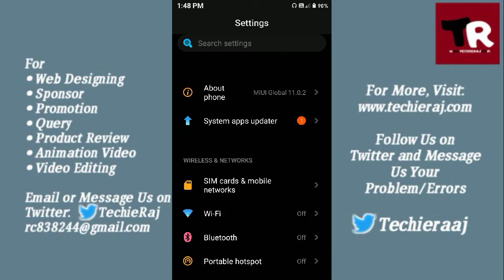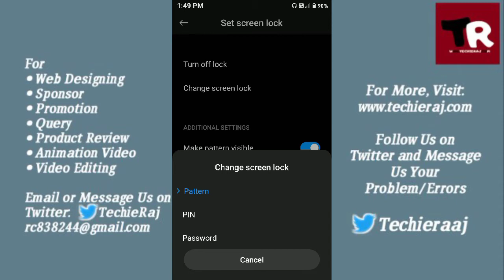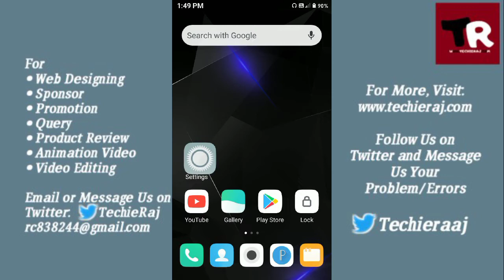How to Change Password in Redmi Go